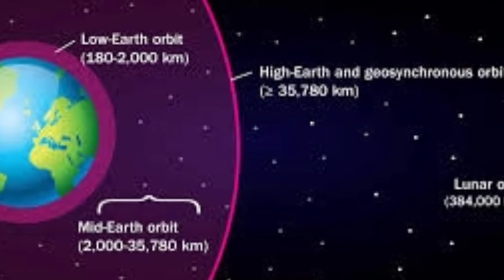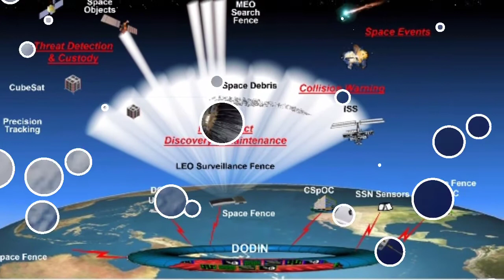when international space station hits other satelites? ll inernational space station class in hindi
International space station does not hit the other satelites because of space sarvilance network infrom to ISS about any objects which is cones in path of ISS,then 8 thrusters of ISS will fire together and removes itself, and became safe

International space station nasa
International space station
Space sarvilance network
when international space station hits other satelites?
international space station hits other satelites

what is human hibernation?